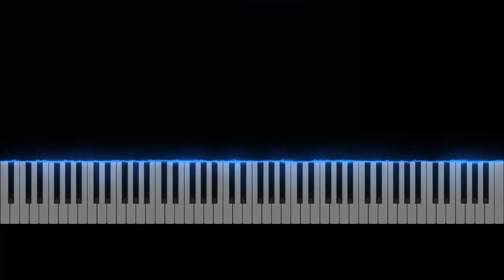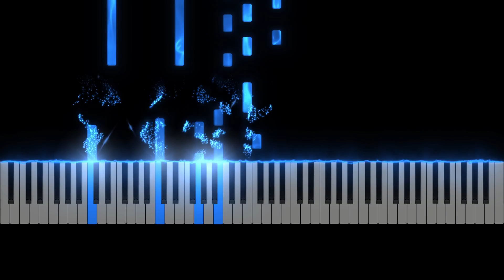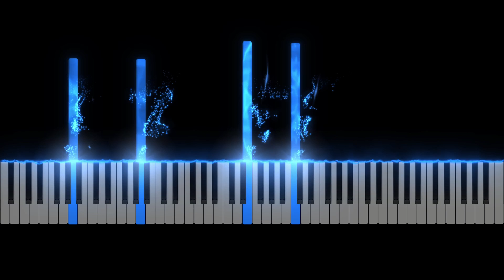Miraflores (Synthesia Piano)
Original piano composition by Nick Mateo.